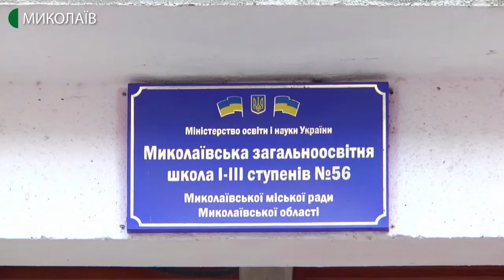25.02.2020. Новини. 08:00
Новини
Інформаційна картина дня (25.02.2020) поглядом кореспондентів телеканалу UA: Миколаїв (випуск новин — 08:00):
- надання першої медичної допомоги пораненому, використання турнікета та  бандажа. Військовослужбовці Національної гвардії України  розповіли учням Миколаївської загальноосвітньої школи №56 про основи тактичної медицини;
- на розі проспекту Центрального і вул. Московської внаслідок дорожньо-транспортної пригоди травмувались чотири людини, одна померла.